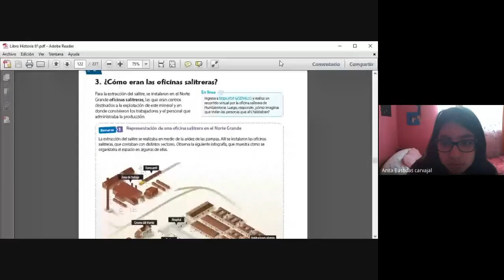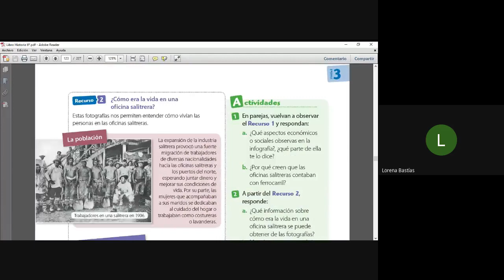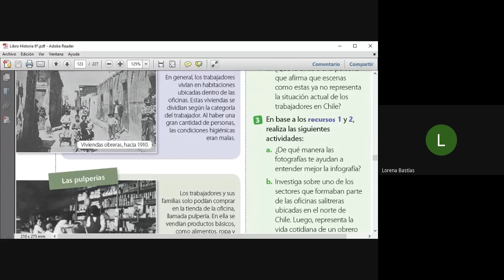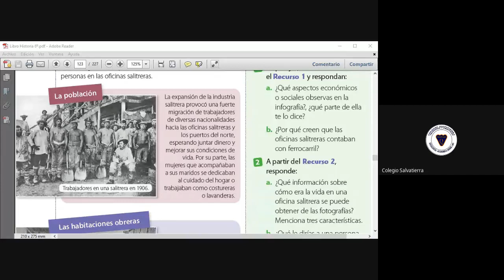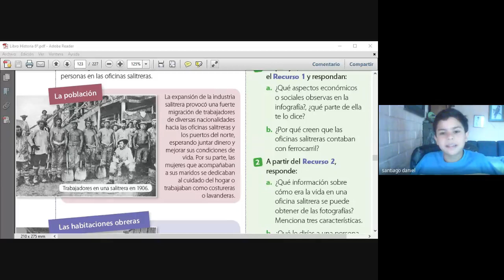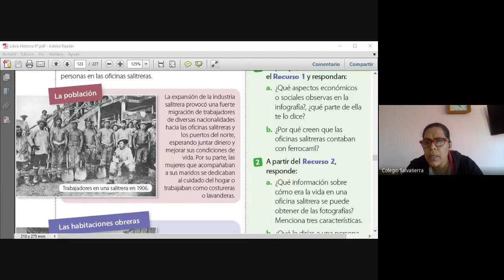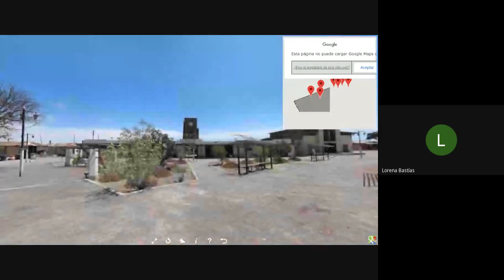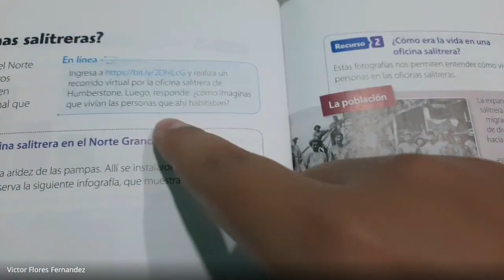6º básico Historia Unidad 3 Clase 4 Jueves 10 Septiembre